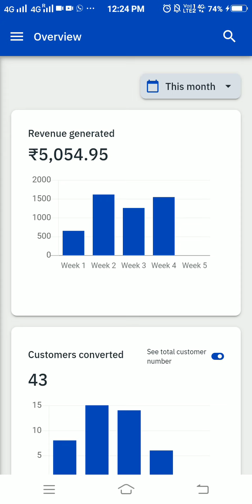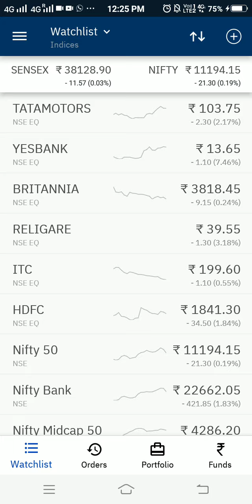Upstox earning proof | Upstox account opening karo & Upstox se paise kamaye | Earn money online 2020